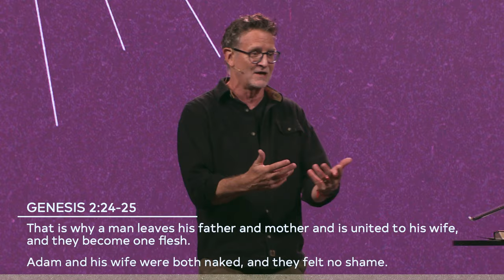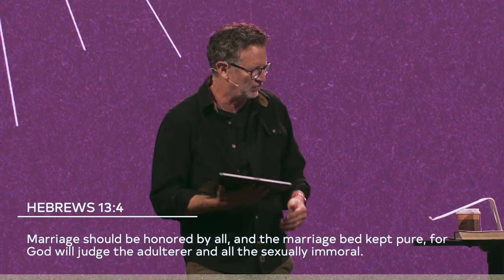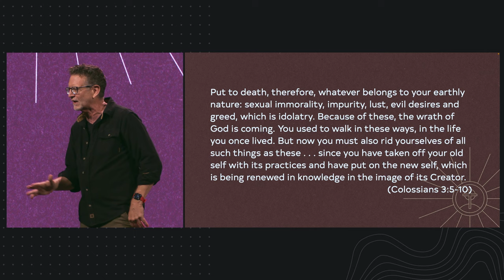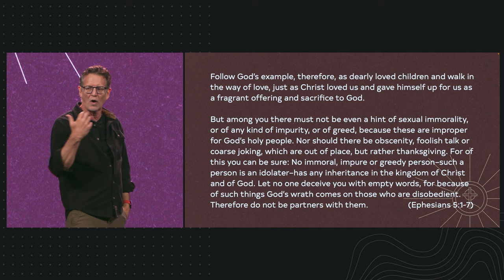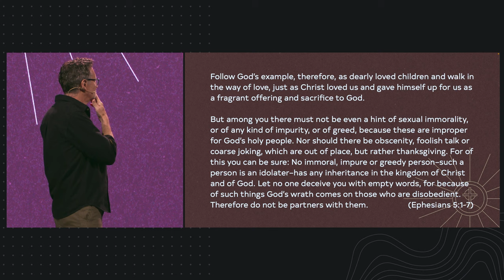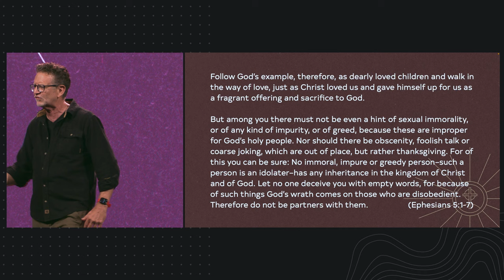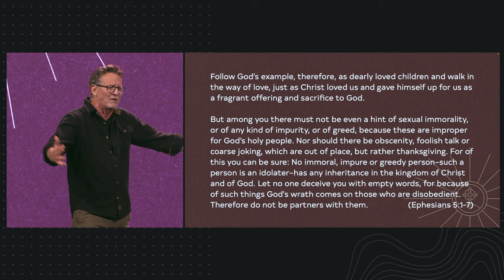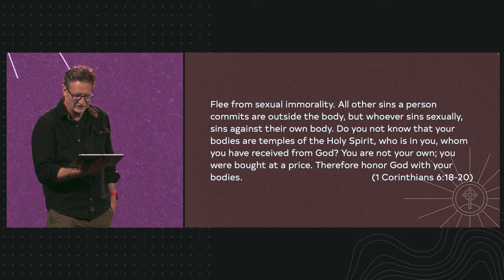Sexual Confusion (Part 1) | Pastor Michael Yearley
This week, Michael takes us on a journey to understand the biblical perspective on human sexuality and how it differs from the worldview of our culture. In today's society, we often encounter the belief that any sexual activity between consenting adults is considered acceptable and normal. However, as we delve into the Bible, we discover God's divine plan for human sexuality. It's not just a set of rules but rather a loving blueprint meant to protect us from hurt and brokenness and to transform us to become more like Him.